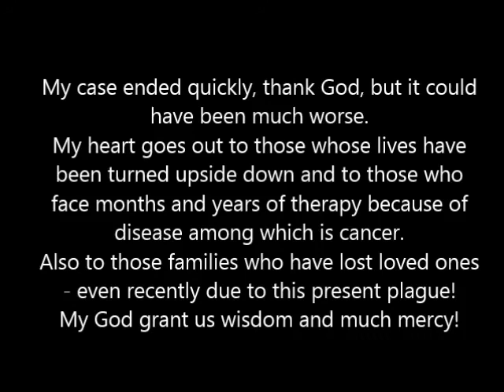I am a Cancer Survivor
Testimony of Bishop Roy E Olsen on his diagnosis of melanoma - an aggressive form of skin cancer.